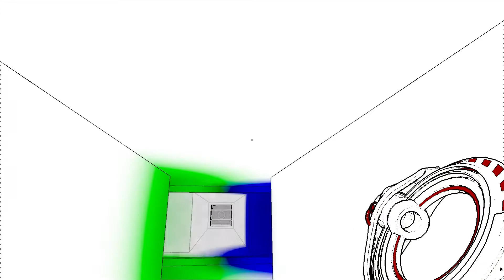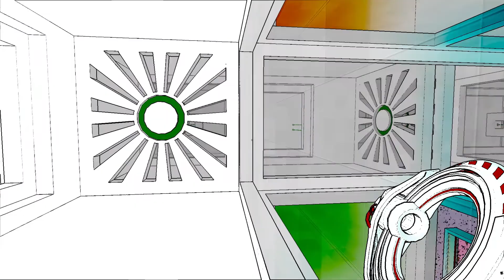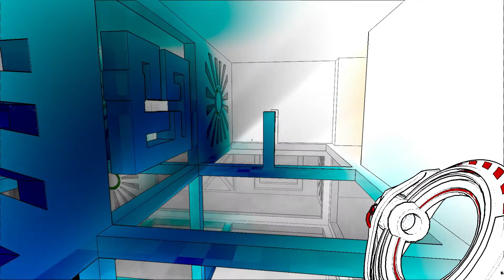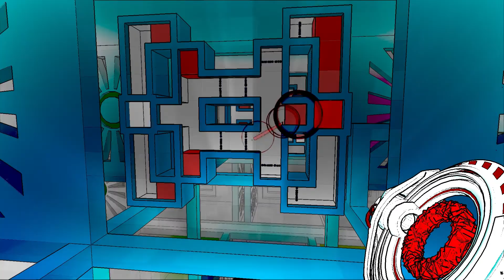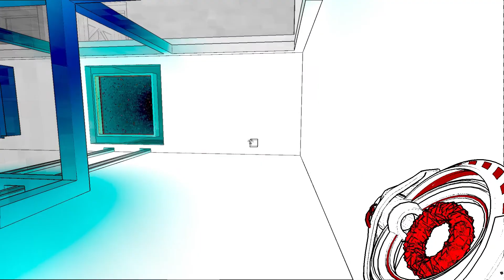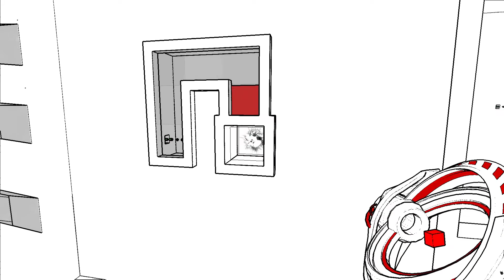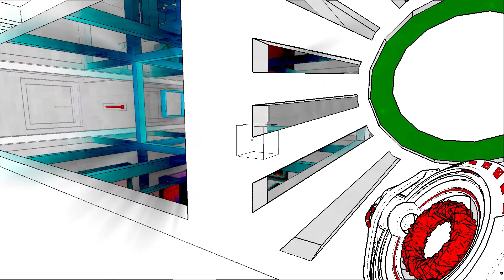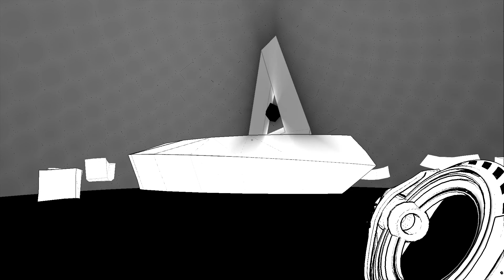Antichamber walkthrough experience - part 12 - The End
This is a quick walkthrough experience of the game antichamber. These videos consist of smooth roaming and reading of every black box. I have already beaten the game and loved it very much! So I made these videos to help you.